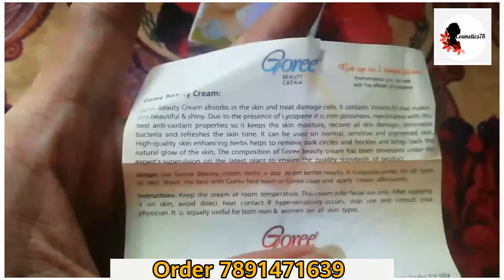गोरा होने का आसान तरीका | Goree Whitening Cream honest review... Opposite.. In reviews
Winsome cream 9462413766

दोस्तो नमस्कार स्वागत करता हू मेरे यूट्यूब चैनल cosmetics78 मैं
दोस्तों मैं आज एक क्रीम के बारे मैं बताने जा रहा हू
जो एक स्किन Whitening cream है इसके लिए मुजे बहुत दिनों से कमेन्ट आ रहे थे चलो आए सुरू करते हैं मैं आज goree Beauty cream की besic inflation बताऊंगा

Click the👇link chek tha customer's results

Cosmetics 78 hindi is a youtube channel, where you will find beauty cosmetics videos in hindi, New video is posted everyday :)

Goree beauty cream original pakistan products no side effects all skin problem solv goree products fake ❌ products money back guarantee ✔